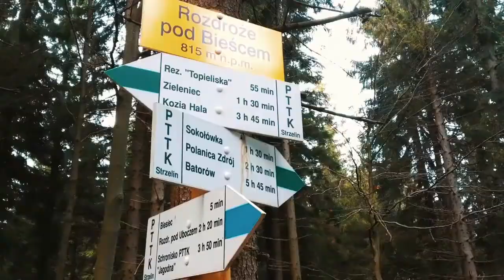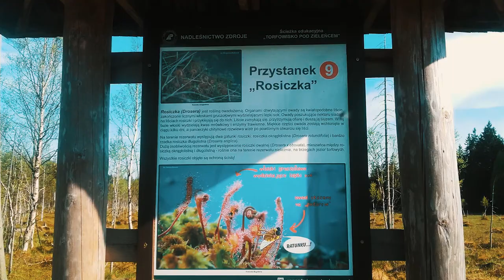Torfowisko pod Zieleńcem- jesienią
Kolejny odcinek serii filmowej "Podróże po Ziemi Kłodzkiej"- tym razem z kamerą odwiedzamy Torfowisko pod Zieleńcem. Prowadzenie Jan Stypuła. Zapraszamy także do odwiedzenia naszego profilu na facebooku pod adresem